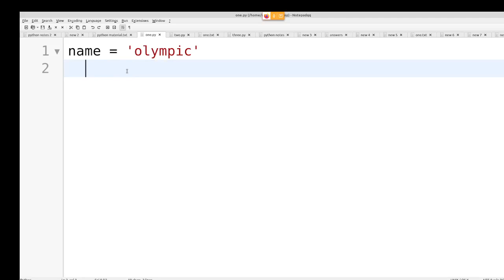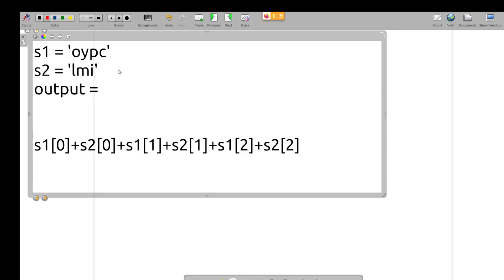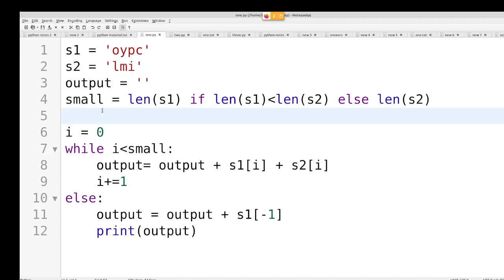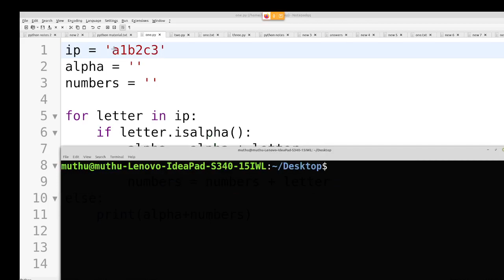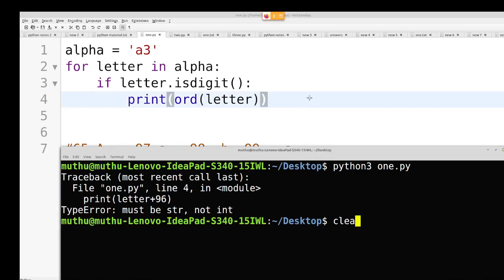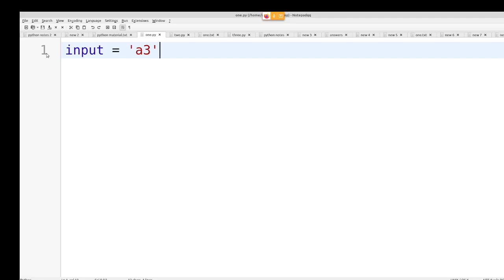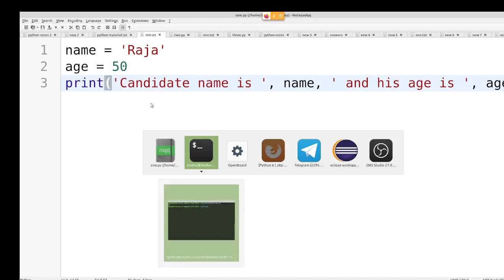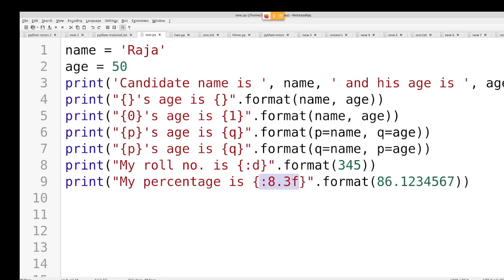Python in Tamil 23 - String Related Interview Programs from Basics - Muthuramalingam - Payilagam